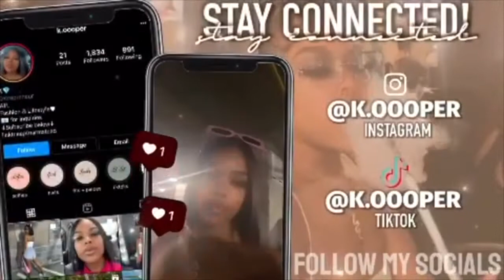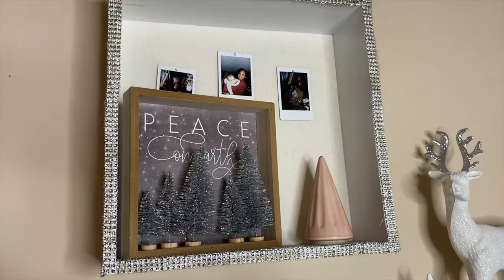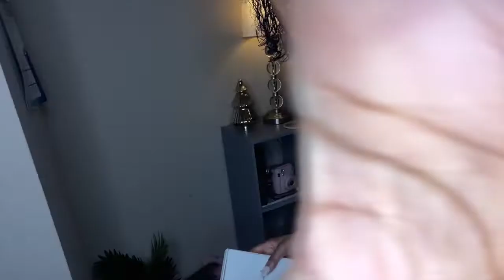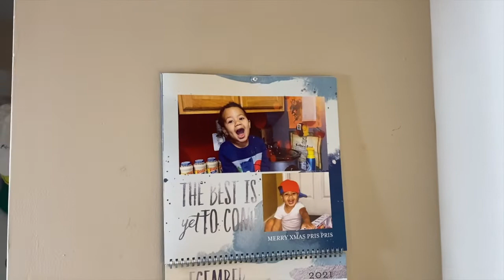VLOGMAS: DECOR HAUL + DECORATE MY ROOM WITH ME | KAPRI NICOLE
HEY, Y'ALL !! COME DECORATE MY ROOM WITH ME🤎🤎 AND MINI DECOR HAUL! ALL FROM 5 BELOW, TJMAXX, AND TARGET